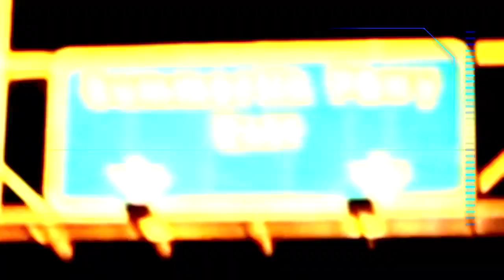이병옥 골프레슨ㅣ#어프로치 잘하는 방법 두번째시간ㅣ#플레이어스저널 with 나이키골프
PGA Class A멤버 이병옥 프로의 심플한 골프이야기